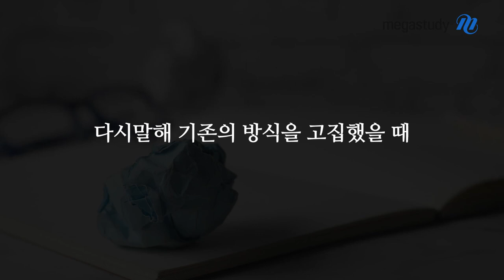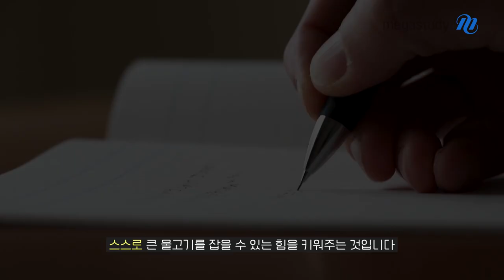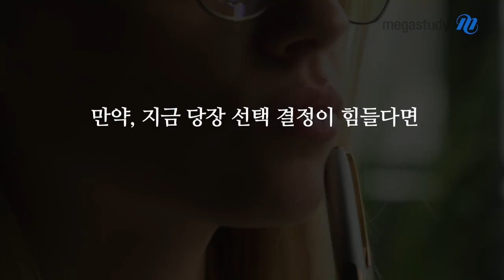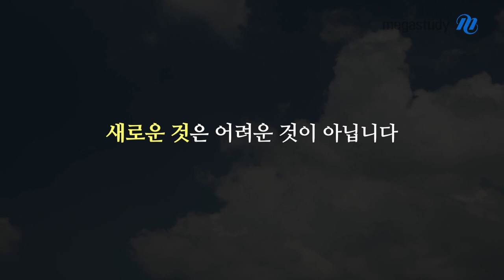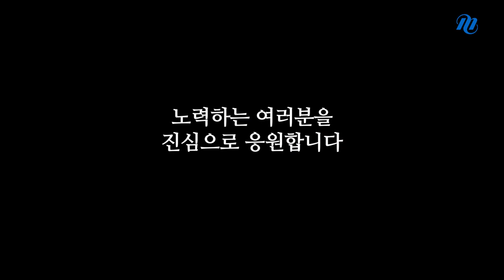[메가스터디] 국어 최인호쌤 - 빠르게 국어 성적 올리는 방법!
세계적인 성공 멘토들은 하나같이 이렇게 말합니다.
"성공한 자와 실패한 자의 차이는 '선택, 결정'에 달려있다."
- 성공한 자: 올바른 방법을 접하면 자신이 해오던 방법을 멈추고 그것을 실천하기로 빠르게 결정
- 실패한 자: 올바른 방법을 접하면 그저 그 내용을 들을 뿐, 결정을 미루거나, 선택하지 않음

그렇다면, 인호샘이 말하는 성적을 빨리 올리기 위한 성공 방법은 무엇일까요?
기존의 '수능 국어의 본질에서 벗어난 공부법'을 버리고,
'올바른 공부법'을 '최대한 빨리 선택'하여 '꾸준히 연습하는 것' 입니다.

빠르게 성적을 올리기 위해
지금 멈춰야 하는 것과 새롭게 결정해야 하는 것은 무엇인지,
영상에서 자세하게 알려드릴게요!